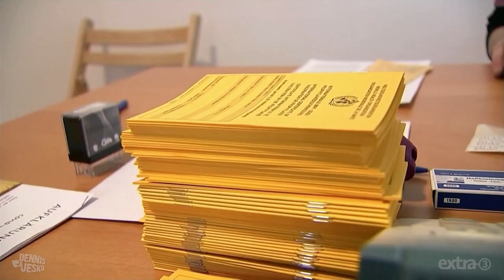Jens Spahns Coronamanagement - Der Song | extra 3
Schleppender Impfstart, zu wenig Impfstoff bestellt, zu wenig geliefert, Zulassungschaos, zu frühe Aufhebung der Priorisierung - Impfstoffmangel und langes Warten sind die Folge. Es läuft einfach nicht rund in Bundesgesundheitsminister Jens Spahns Coronamanagement. Zeit für ein Lied!

Autoren: Dennis Kaupp und Jesko Friedrich
Gesang: Dennis Kaupp
Musikproduktion Playback: Uwe Frenzel
Mischung und Mastering: Markus Baier (Musikstudio Juniton)